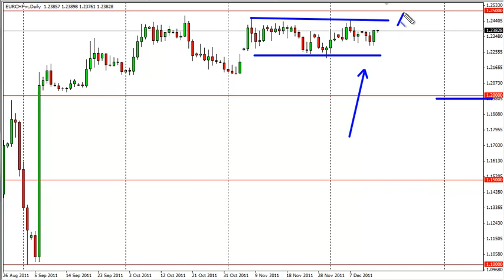EUR/CHF Forecast Dec. 15, 2011, Technical Analysis by FXEmpire.com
- Dec. 15, 2011 currency daily technical analysis for the EUR/CHF pair.